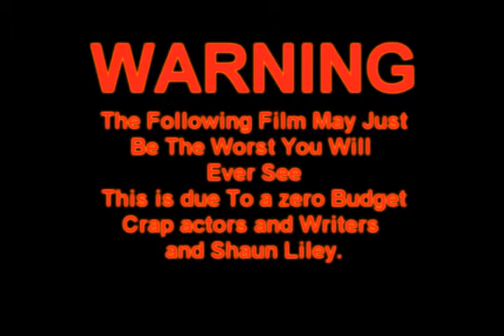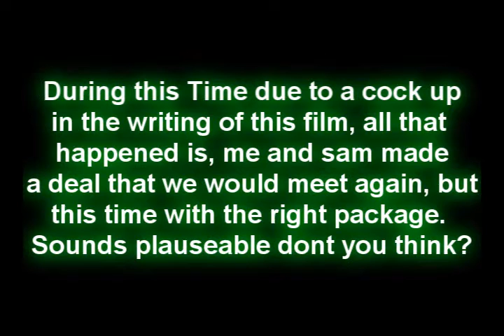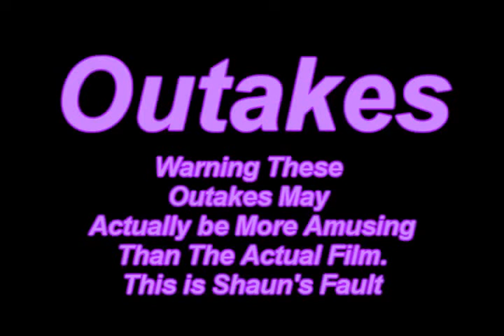The package (by park productions)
Me(shaun lilley) Chris humber, and Sam Ross are the stars. Emma Wright was the camera operator and Jamie peacock and Sam Robinson were extras. Their are also other people on the park who we know but had nothing to do with the making of this film. The music used in this film was not our own it was taken of the found on the internet and we take no credit for the sound track.